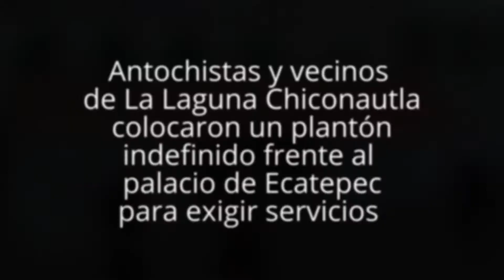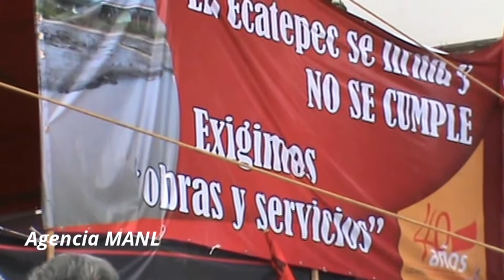Plantón en la explanada de Ecatepec para exigir servicios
Agencia MANL

Ecatepec, Méx.-  Simpatizantes de Antorcha Popular instalaron un plantón indefinido frente al palacio municipal para exigir al gobierno local cumpla con su compromiso de otorgarles servicios públicos a los vecinos de la Laguna Chiconatula, informó María Morales Pérez, coordinadora antorchista de Ecatepec-Texcoco.

Camelia Domínguez Isidoro, coordinadora antorchista de Ecatepec, comentó que el pasado martes pidieron una audiencia con el presidente municipal, Pablo Badolla López, para solicitarle que cumpla con la minuta firmada en agosto pasado, luego de varias semanas de protestas el año pasado por no incluirlos en el plan de obras de este 2013.

Indicó que desde enero de 2013 entregaron al gobierno local un pliego petitorio y le solicitaron servicios públicos, construcción de aulas a escuelas de nivel primaria, secundaria, y preparatoria, que resuelvan el problema de la inseguridad en las comunidades de Ecatepec  pero hasta el momento no han tenido respuesta por lo que decidieron instalar un mitin frente al palacio municipal de manera indefinida.

Alma Lina Álvarez Mercado, vecina de la Laguna, manifestó que a pesar de que el gobierno municipal anuncia varias estrategias para resolver los problemas de inseguridad  colonias como La Laguna de Chiconautla, Luis Donaldo Colosio, Cerro Gordo, Xalostoc y Valle de Ecatepec se ven gravemente afectadas por esta causa y requieren que sea atendida.

Señalaron que  han realizado marchas y movilizaciones al palacio municipal y hasta el momento no ha dado respuesta el gobierno de Ecatepec a sus demandas.